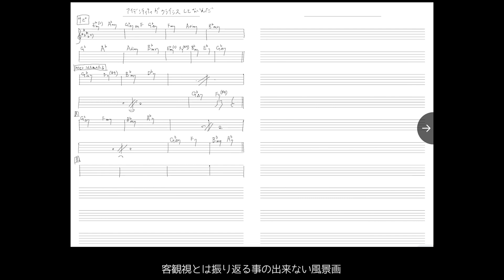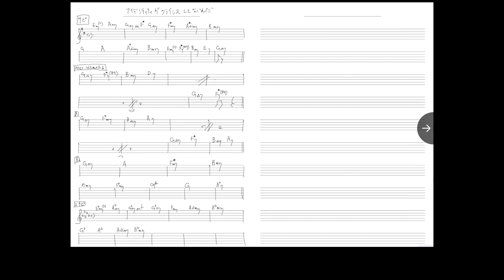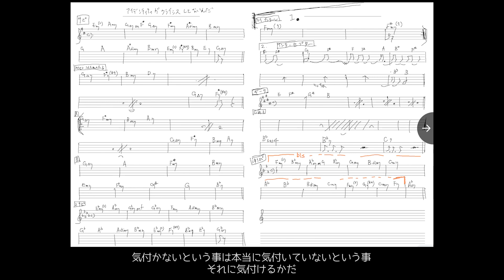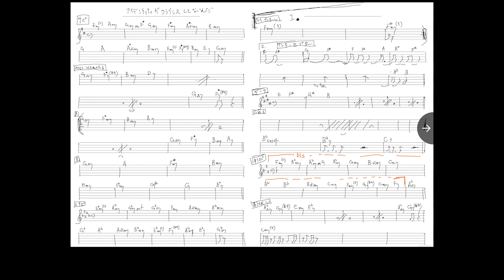デモ音源「アイデンティティがクライシスしてないんだ」譜面と共に